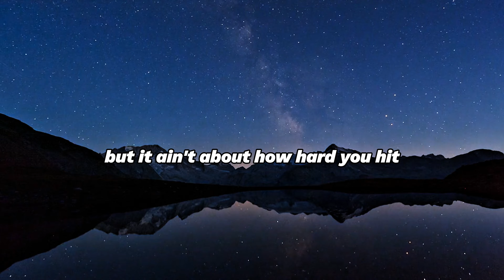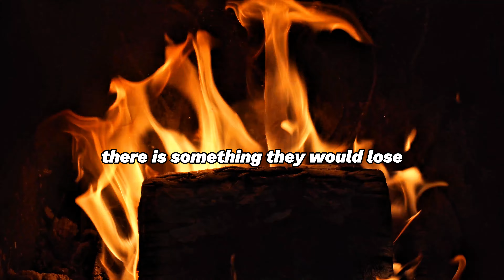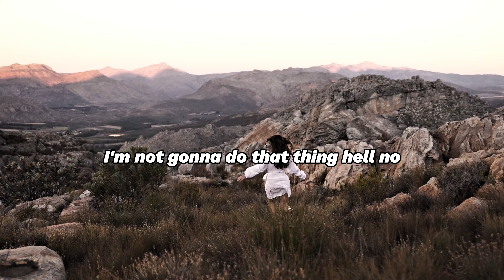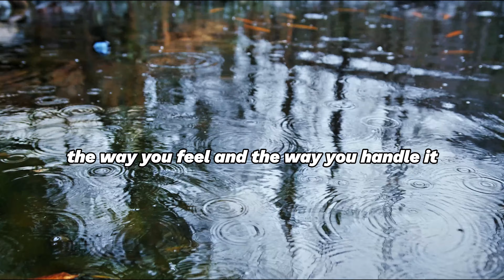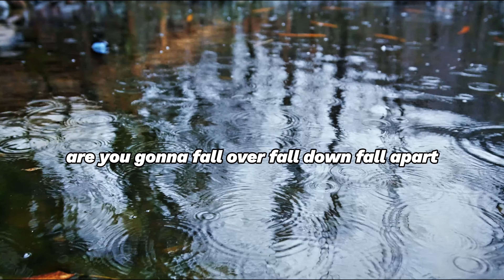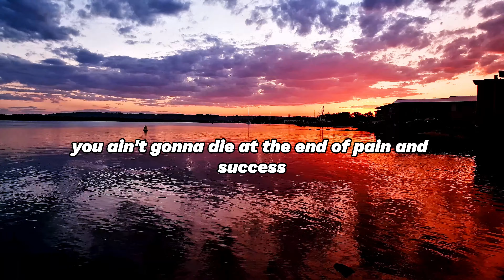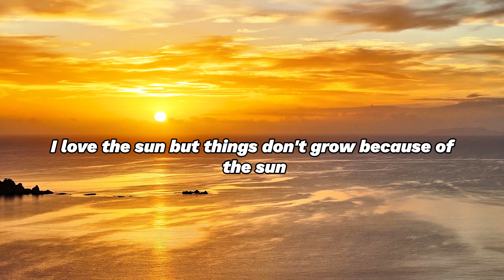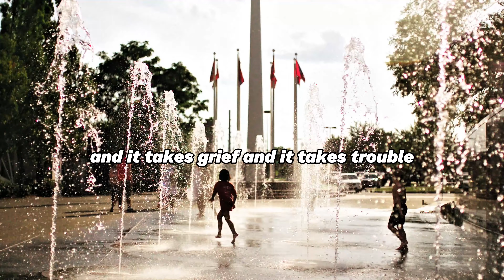Rise and Conquer.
It's time to rise! Life doesn't wait, and neither should we. Every moment is a new opportunity to overcome challenges and conquer your dreams.

 Speech by
--All videos and footage from Pexels